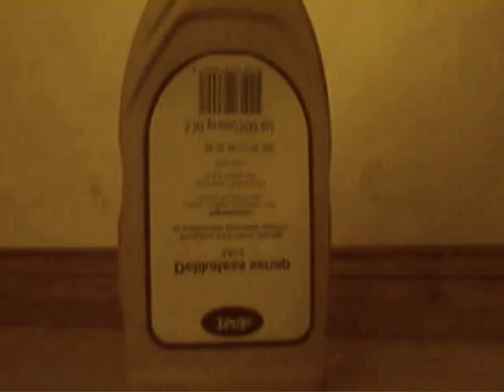Kirskiss - Förättsspecial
Hello there and welcome to the first program in the kirskiss serie. enjoy the delicous food you have been giving to see... something like that